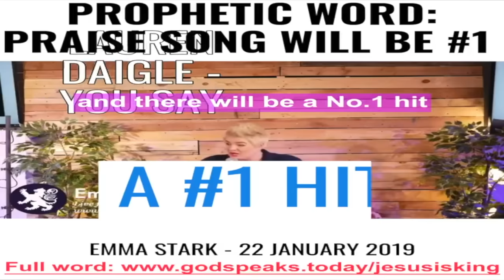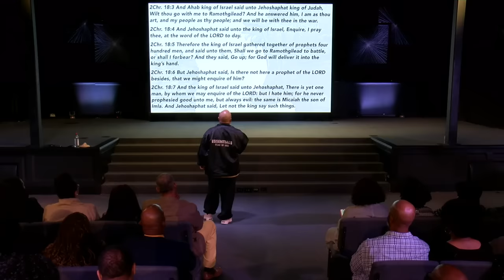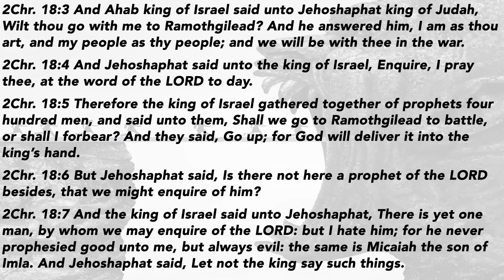Lying Spirits - A Message By: G. Craige Lewis of EX Ministries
Lying spirits are real and originate in the realm of spirits.  In this message, Pastor Lewis teaches how these spirits come to use people to say the things we want to hear!